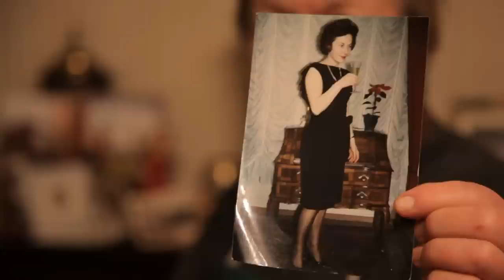Mrs. Tee | The Art of Mushroom Picking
A woman who has devoted her life to foraging for fungi, becoming the foremost authority in her secretive field.